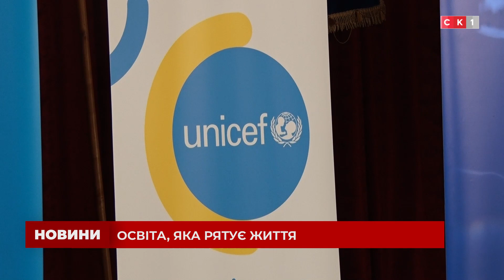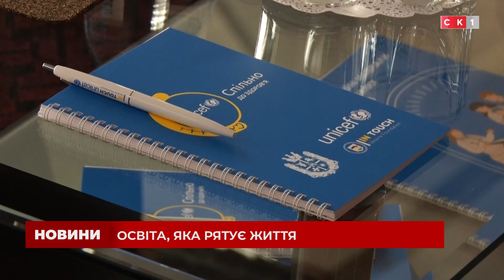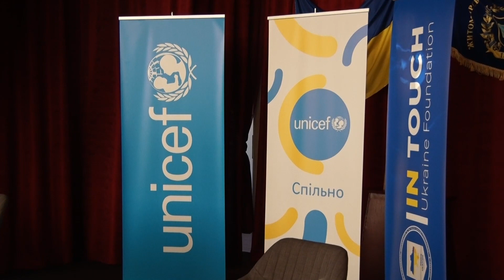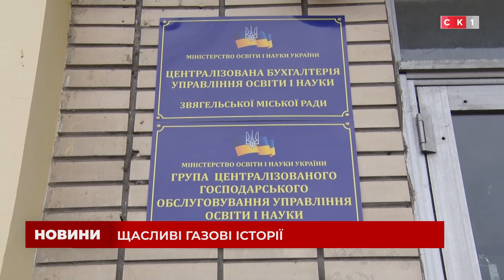Випуск Новин за 16 лютого 2023 року / Росія напала на Україну!